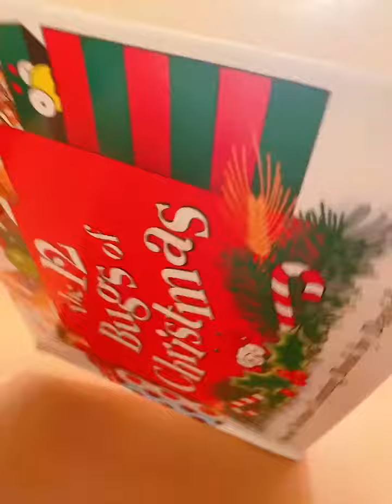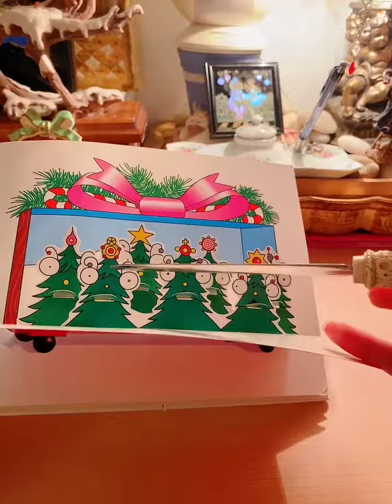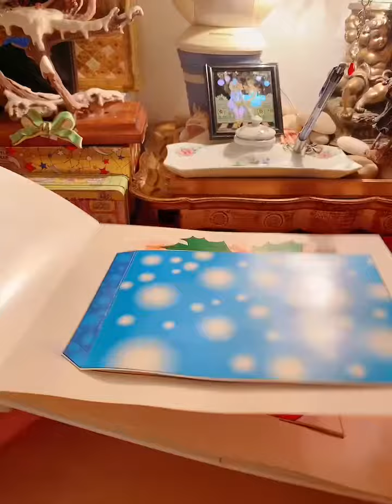圣诞小虫礼物盒·立体机关绘本